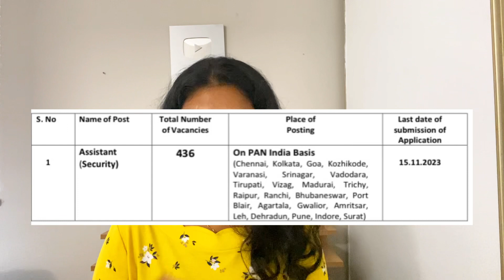Airport Authority of India Recruitment 2023, 12th pass can apply, No experience needed, Job updates